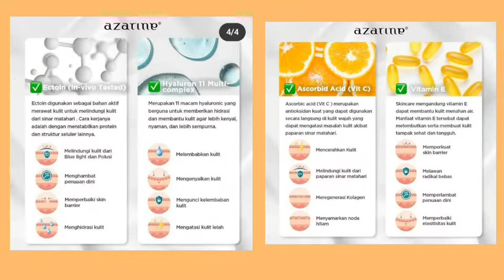Azarine Hydramax C Sunscreen Serum REVIEW + First Impression di Kulit Kering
Hi ❤
Azarine Hydramax C Sunscreen Serum ini cocok banget untuk kita yang aktifitasnya diluar ruangan karena ber spf 50 PA , ada banyak klaim yaitu mengandung 11 Hyaluronic Acid, ada Blue Light Protection, Brightening serta ada vitamin c dan e. Tekstur nya enak banget yaampun demi apapun, kalian harus buruan coba dan buktiin sendiri.

Thanks^^

Maaf kualitas videonya absurd, suaranya absurd.

Kalau kurang paham tanya dikolom komen ya.
Love kalian semuaaa❤